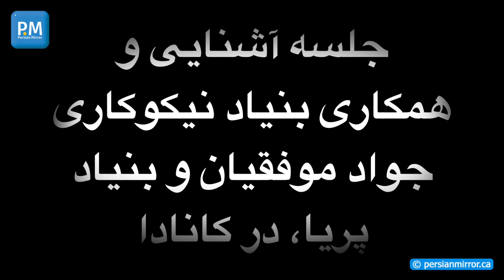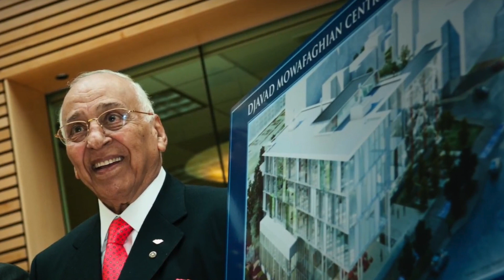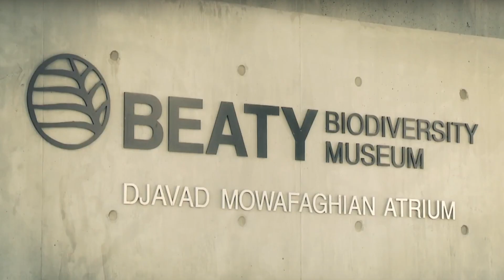Parya and Mowafaghian - پریا و جواد موفقیان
بنیاد «جواد موفقیان»، اگرچه برای بسیاری از افراد جامعه ایرانی- کانادایی شناخته شده نیست، اما در استان بریتیش کلمبیا و جامعه کانادایی کارنامه بسیار گسترده‌ و درخشان دارد و دامنه فعالیت‌های آن حالا به استان‌های انتاریو و کبک هم رسیده است.